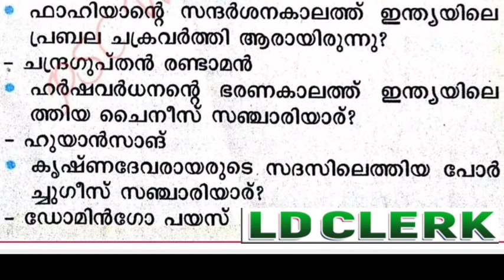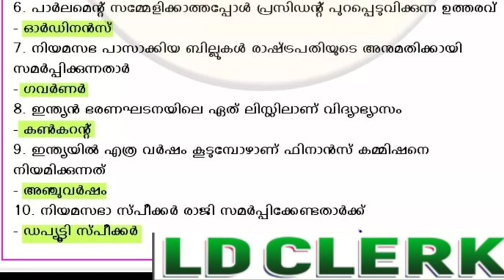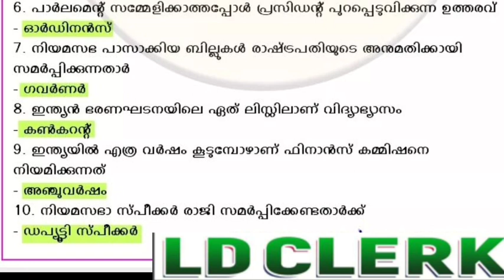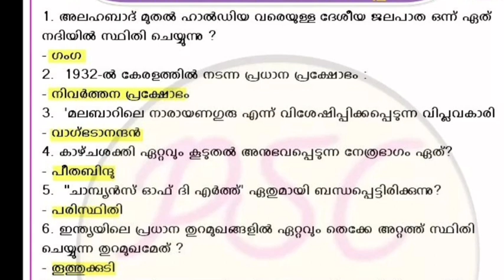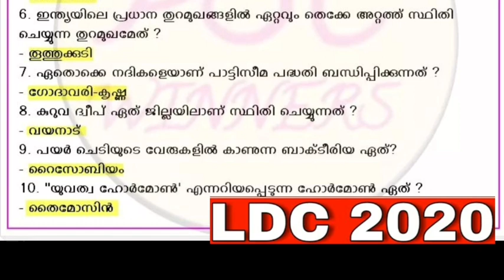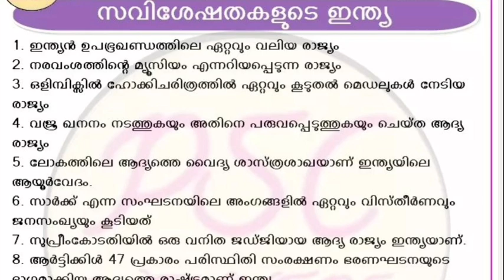PSC 2020|ശ്രദ്ധിക്കേണ്ട GK ചോദ്യങ്ങൾ |LDC |LGS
This class is all about LDC & LGS 2020 most Important Questions.